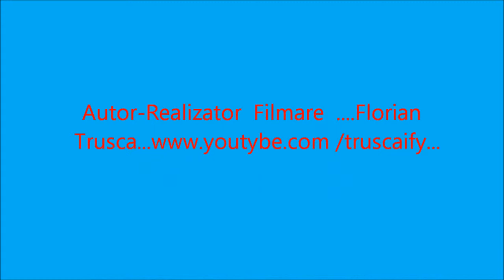=orchestra flacara prahovei -62-.wmv/192 /FT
=PUBLIC=  APROBARE=SPECTACOL  PUBLIC...